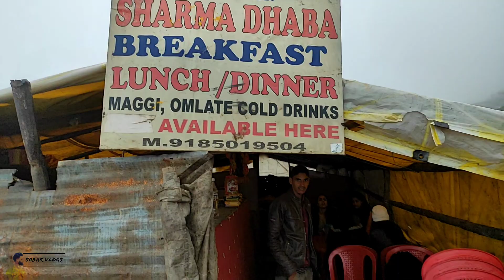SAACH PASS | 2020 | CHAMBA | HIMACHAL PRADESH | INDIA | #2020 Himachal tourism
Sach Pass is a 4,414-metre-high (14,482 ft) mountain pass in Chamba District, Himachal Pradesh, India on the Pir Panjal range of the Himalayas.[1] It is 127 km (79 mi) from the District Headquarters. It connects the Chamba valley with the Pangi valleys of Himachal Pradesh, India. There is one helipad on ascending towards Sach pass from Bairagarh of Himachal Pradesh.